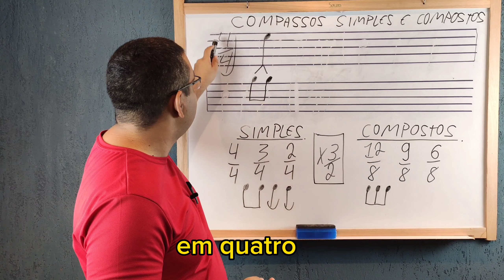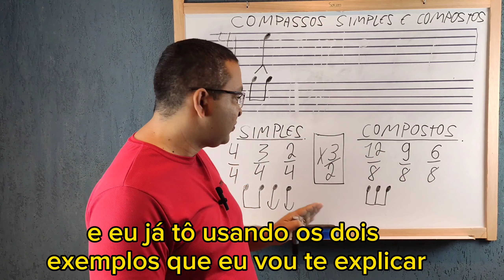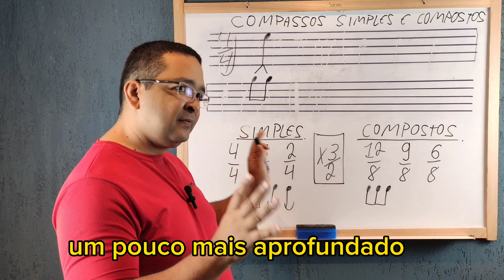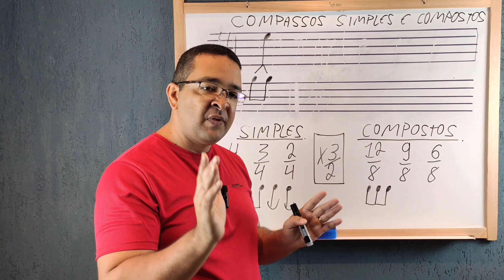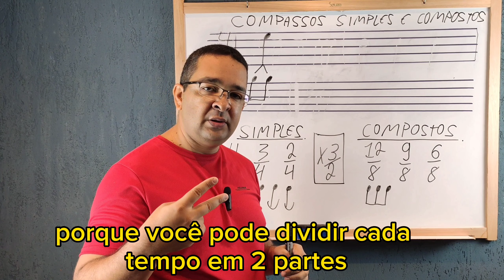Aula 08 | Compassos Simples e Compostos| Leia Partitura de uma vez por todas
| Leia Partitura de uma vez por todas